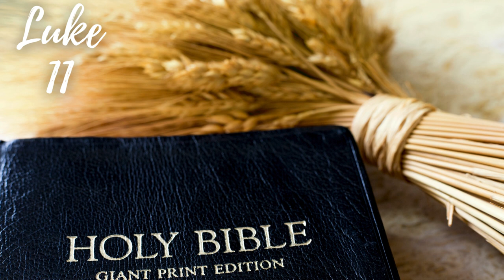Through the Bible in 90 Days: Day 74 - Luke 10:1 - 20:47 (ESV)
📖 Welcome to Day 74 of our transformative journey through the Bible in 90 days! 🌟 Today, we continue our exploration of the Gospel of Luke, delving into chapters 10 to 20, where Jesus shares profound parables, teachings, and begins His journey to Jerusalem.

🌿 Join us as we uncover the timeless wisdom of Jesus' teachings, including the parables of the Good Samaritan, the Prodigal Son, and the Pharisee and the Tax Collector in Luke 10 to 20. Day 74 prompts us to reflect on the transformative power of grace, mercy, and the call to love our neighbors as ourselves.

👥 Walk alongside Jesus as He encounters opposition from religious leaders, ministers to the marginalized, and reveals the true meaning of discipleship in Luke 10 to 20. Day 74 encourages us to ponder the radical inclusivity of Jesus' message, His compassion for the lost, and His call to follow Him wholeheartedly.

🌟 Immerse yourself in the profound teachings of Jesus on topics such as humility, forgiveness, and the coming of the kingdom of God in Luke 10 to 20. Day 74 invites us to reflect on the urgency of repentance, the blessings of kingdom living, and the promise of eternal life found in Christ.

Together, let's uncover the treasures hidden in the Scriptures, finding inspiration and guidance for our own spiritual journey.

🌍 Day 74 - Luke 10-20: Parables, Teachings, and Jesus' Journey to Jerusalem - Today, immerse yourself in the profound teachings, parables, and Jesus' journey to Jerusalem found in these Scriptures. Are you ready to be inspired by His wisdom, His love, and His call to discipleship? Let's read, reflect, and journey through the Scriptures together! 📚✨